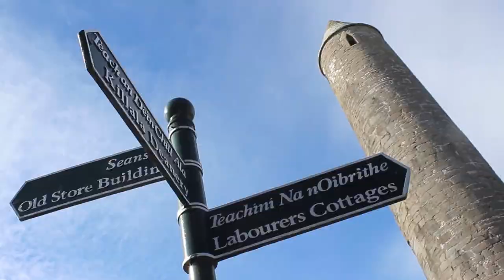Mayo North is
North Mayo is the one of the beautiful undiscovered location on the Wild Atlantic Way in the west of Ireland